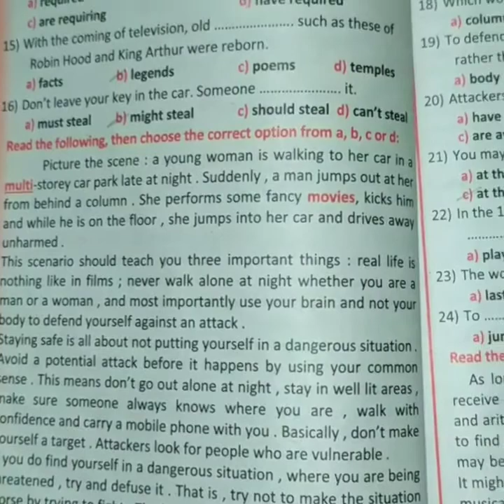حل القطعه صفحه 16 كتاب The best بطريقة سهلة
رابط جروب تيليجرام مستر ايمن بدر:-